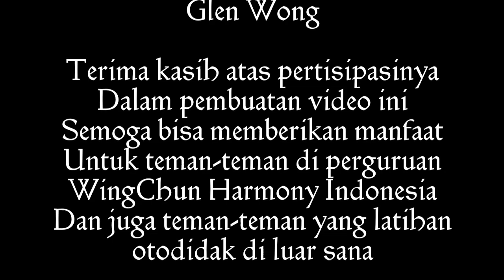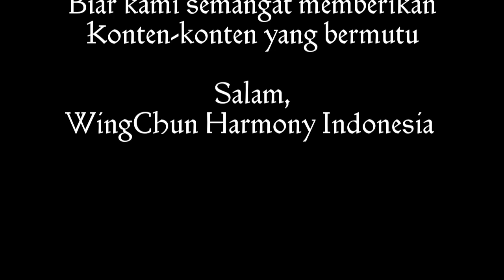Let's Back To Basic (Wingchun Drill Untuk Pemula) Part 02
Yuk, kita mengulang latihan-latihan drill dasar waktu awal kita latihan wingchun. Basic dan beberapa konsep wingchun untuk pemula yang berisi banyak hal-hal penting untuk kemajuan wingchun yang kita latih. Saya akan menjelaskan berdasar opini sya dalam pelatihan Wingchun Harmony Indonesia.

Perbedaan konsep dan sudut pandang mungkin saja ada, karena yang dijelaskan adalah wingchun yang sudah saya kembangkan sendiri sesuai latihan-latihan selama ini. Semoga latihan dasar yang saya sharing bisa bermanfaat untuk teman-teman di Wingchun Harmony Indonesia yang sedang berlatih drill-drill seperti pada video, juga untuk teman-teman yang lain yang latihannya otodidak.

Untuk teman2 yg butuh baju chongsam warna Hitam dengan model sederhana, seperti yang saya pakai pada video tersebut, silahkan manfaatkan lapak berikut utk transaksi :

Salam,
Wingchun Harmony Indonesia